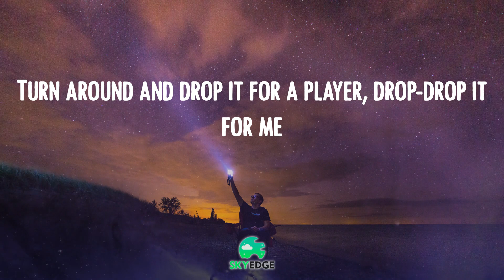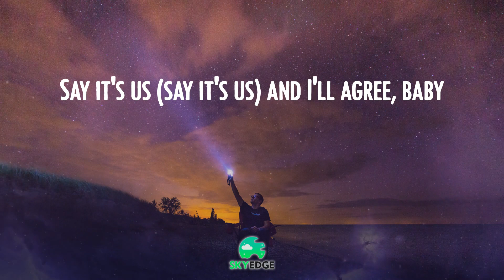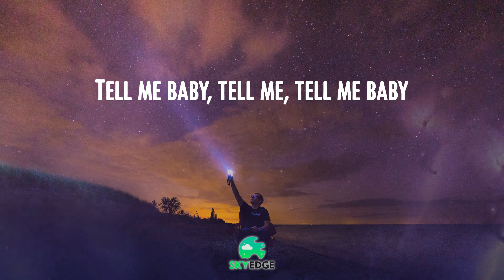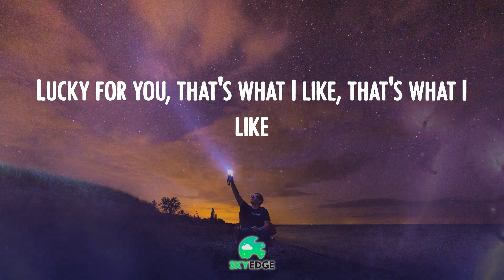𝑻hat's 𝑾hat 𝑰 𝑳ike - 𝑩runo 𝑴ars 🌚 (Video 𝑳yric)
Bruno Mars - That's What I Like  🌚 (Video Lyric)
That's What I Like - Bruno Mars
Bruno Mars lyrics 🌙  That's What I Like tiktok